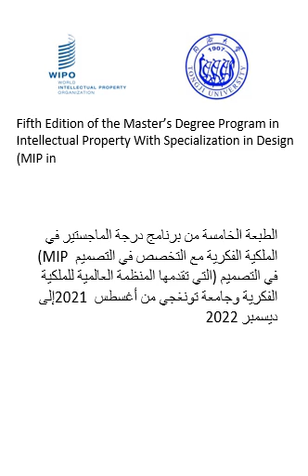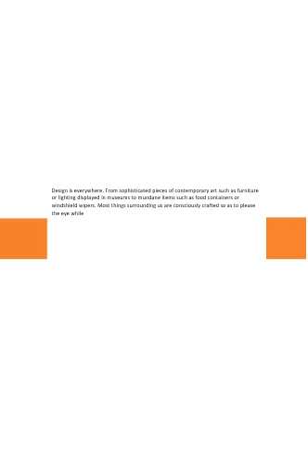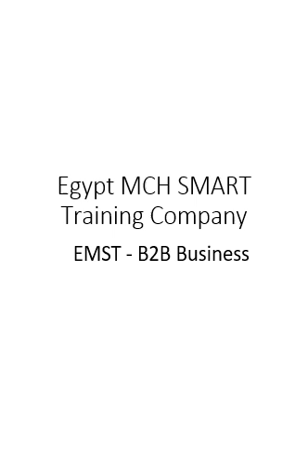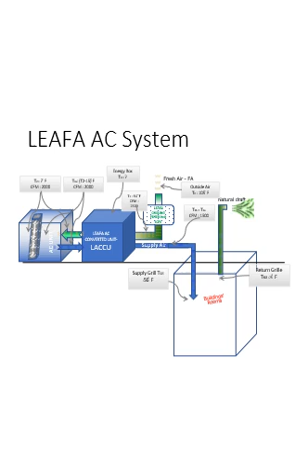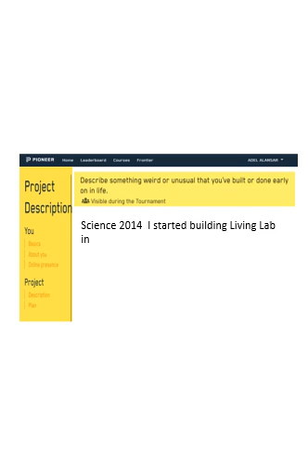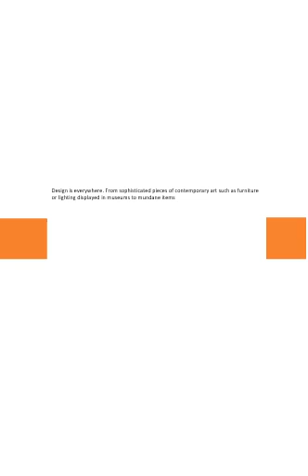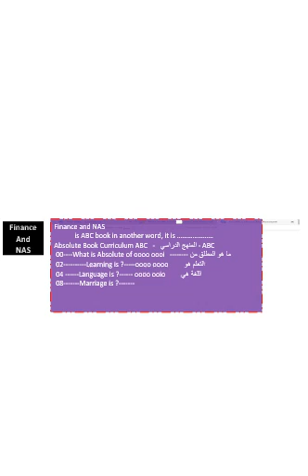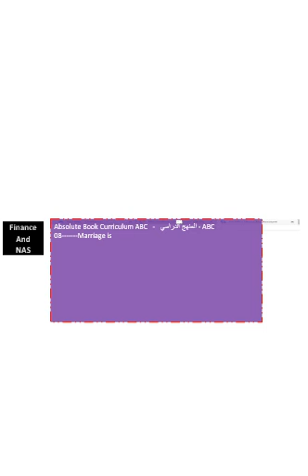XiMBA Finance and NAS ABC Lecture VR ooioمنهج ماجستير ملكية فكرية - كتاب مقرر